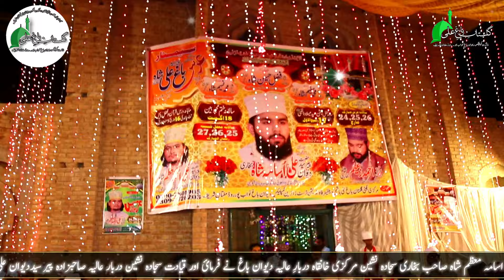Tera Naam Pak Moinuddin | New Qawwali 2024 | Darbar e Aliya Dewam Bagh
About This Annual Function:
ملتان: برِصغیر پاک و ہند کی  عظیم روحانی خانقاہ دیوان باغ آف ملتان شریف کا 130واں سالانہ عرس مبارک 3 روزہ  منقعد ہوا جس میں محفلِ حسنِ قرآت و  درسِ قرآن اورمحفل سماع ہوئ۔
جسکی صدارت پیرِ طریقت رہبرِ شریعت حضور قبلہ پیر سید دیوان علی اسامہ معظم شاہ صاحب بخاری سجادہ نشین مرکزی خانقاہ دربارِ عالیہ دیوان باغ نے فرمائ اور قیادت سجادہ نشین دربار عالیہ صاحبزادہ پیر سیددیوان علی احمد شاہ صاحب بخاری  پیرسیددیوان احمد زعیم مسعود شاہ بخاری سجادہ نشین(ایوانِ اَللّٰهُُ اَكْبَر)  نے فرمائ اور خطاب :علامہ مفتی محمد رمضان صاحب اور قاری محمد امجد چشتی نے کیا
 اسکے علاوہ سیاسی سماجی شخصیات و معزز مہمانان گرامی اوراہلیان سلسلہ نے طول و ارض
سےبڑی تعداد میں  شرکت کی۔
Mehfil-e-Sama (Qawwali) 130th Uras Mubarak
Hazrat Khawaja Dewan Bagh Ali Shah Bukhari (R.A) on 24th to 26th March 2024
Zer e Sadarat
Hazrat Dewan Peer Syed Ali Usama Shah Bukhari
Hazrat Dewan Peer Syed Ali Ahmad Shah Bukhari
(Sajadgan Darbar e Aliya Dewan Bagh Multan Shareef.)
Hazrat Dewan Syed Ahmad Zaeem Shah Bukhari
Hazrat Dewan Syed Abdul Muqsit Shah Bukhari
(Sajadgan Aiwan e Allah o Akbar)
Shabzada Dewan Syed Ruman Qurashi Shah Sahb

specially Naat.Muhtrum Qari M.Shahbaz Fareedi

specially addressed by;
Allama Sufi M.Ramzan Zia ul Barvi
Allama Muhammad Amjad Ali Chisti
Allama MuhammadSajid Saeedi
Allama Sahbzada M.Riaz Nizami
Qari Muhammad Shahbaz Faridi
Sufi Singer:
Akhtar Ali Anwar Ali Qawaal Lahore Pakistan

Organized by:
Hashmi welfare foundation Trust Aastana Alia Dewan Bagh Multan Shreef.
Street #2 Dewan Bagh Nawabpur Road Lodhi Colony Multan, Punjab, Pakistan.

►►► In This Chenal You Will Find Islamic Videos like ( Official Naat Sharif , Official Qawwali Videos , Mehhfil e Naat Programs , Qawwali Programs & Other  Islamic Portal In Pakistan , We Aded New Alot Of Videos Everyday.